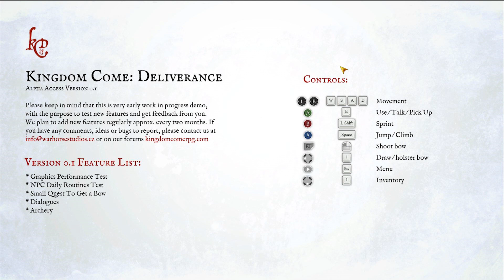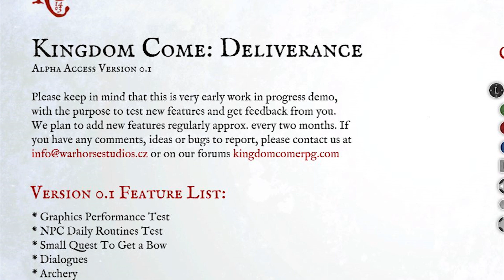Kingdom Come: Deliverance | First impressions of Alpha 0.1 | Dual Commentary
Van and Sam are taking an early look at Kingdom Come: Deliverance. This game is in Alpha, so this video is not representative of the final product. This is not review nor preview, only first impressions of the first playable public release client.

The format of this video is rather funny. One might call it Kingdom Come Deliverance Gameplay, another might call it Kingdome Come Deliverance First Impressions. We warn you this is Kingdom Come Deliverance Alpha Gameplay, so everything is subject to change. This specifically is Kingdom Come Deliverance PC Gameplay, although this game is coming out on Sony PS4 (Sony Play Station 4) and Microsoft Xbox One.

Here is what you can do in this version:
- Watch people do their routines
- Do a bow miniquest (not covered in the video as it takes too much time)
- Try out the dialogue system
- Have a dropped jaw from the amazing inventory system that was purchased by Star Citizen before there even was any Alpha whatsoever

Developed by Warhorse studios led by Daniel Vávra who was main designer and director of developing Mafia, and Mafia II. His other success was a 1999 hit Hidden and dangerous. Warhorse studios pledged over 2 million dollars to this date, which boosted up the investors to invest into the game. Kingdom Come:Deliverance is scheduled to be released as a full release in approximately two years.

The game takes places in 1403, Kingdom of Bohemia (today's Czech Republic). The landscape and villages are based on real places and Van actually found the place on googlemaps.

Thank you very much for watching, if you like the video then like it and if you really like our content, share it.